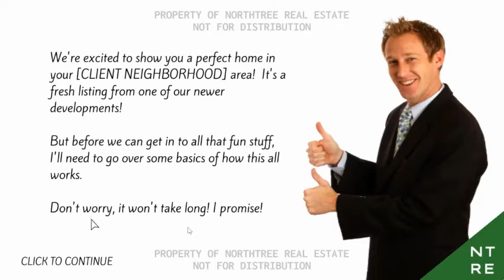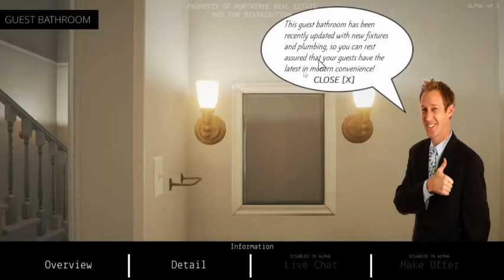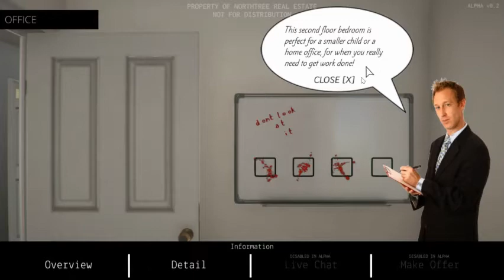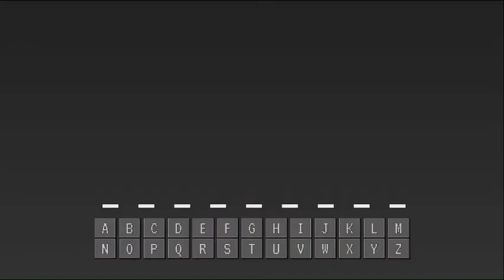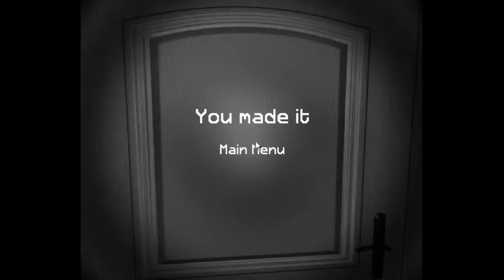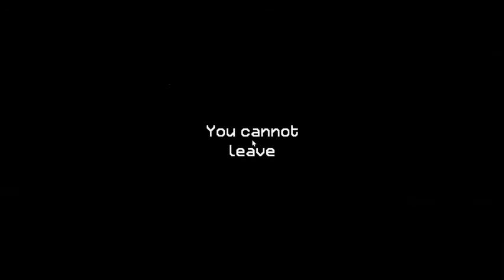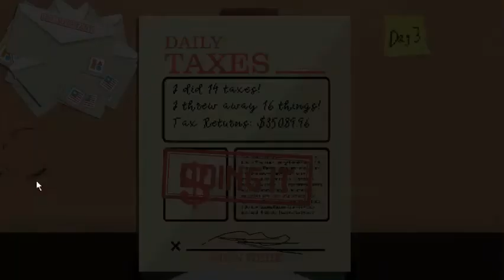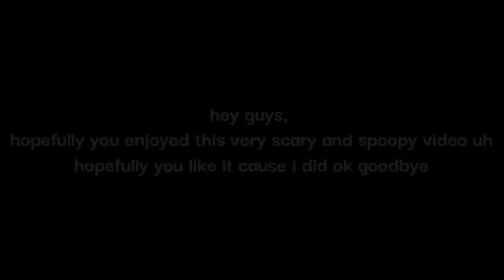4 Scary Games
parody of markiplier's 3 scary games :)